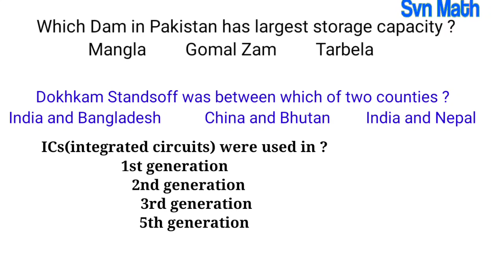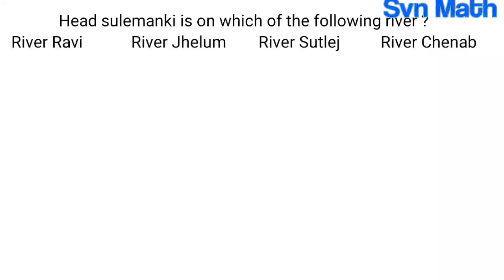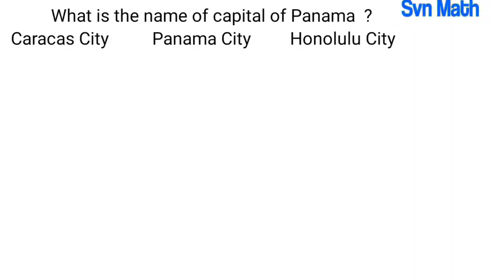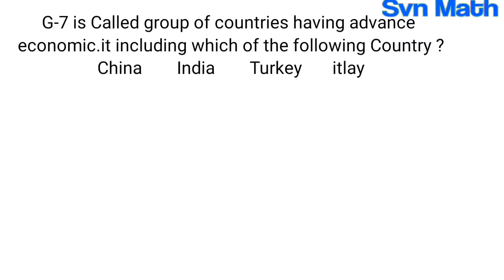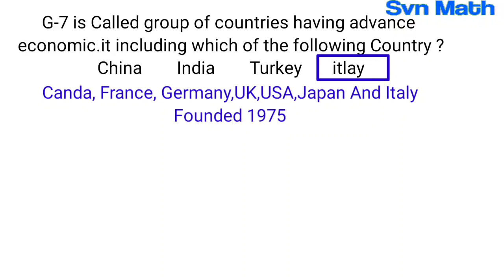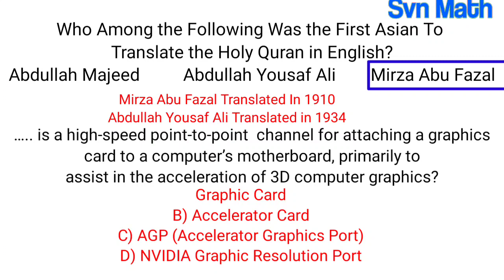assistant ppsc past paper 2020| part 4